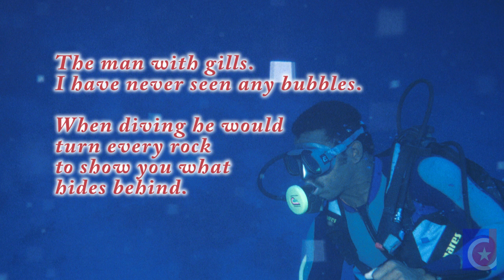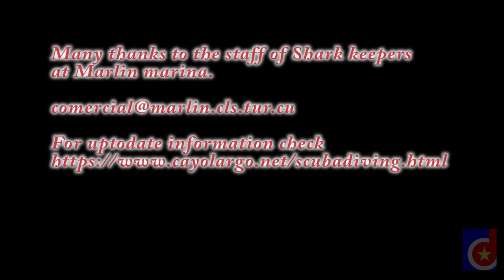Ep.145, Canal de Martin, Cayo Largo, Cuba, Fifteen Minutes Dive Shorts (DR)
Nice deep canal at the edge of the wall. Named by Martin Miranda.Divemasters Henry and Pepe from Shark Keepers from Cayo Largo. Cuban music.
Descent at shallow  end. Follow through through canal to deep end. Decent visibility.
Highlights:
sponges,
corals,
turtle release.